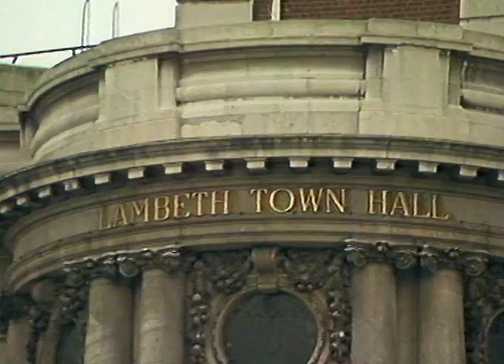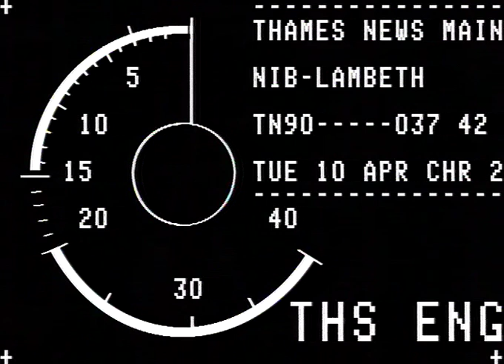TN-90-037-042.m4v | Thames News Archive Footage